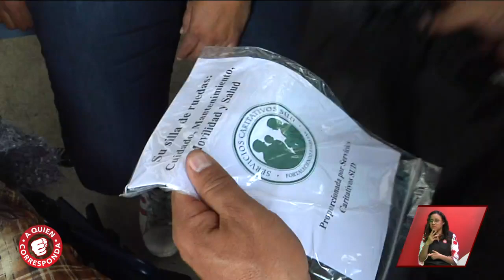Padece cirrosis hepática y A Quien Corresponda mejora su calidad de vida